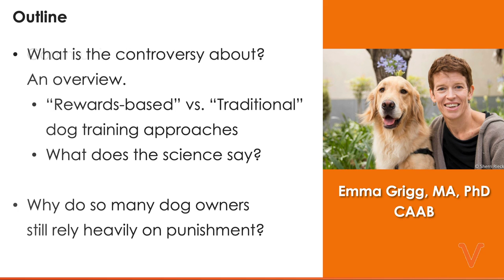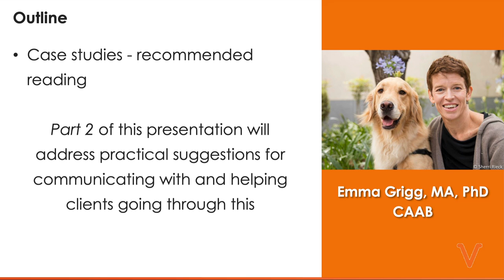Behavior Problems in Pets and the Impact on the Human-Animal Bond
Behavior problems in companion animals are among the primary reasons for relinquishment of pets to shelters and they commonly lead to euthanasia of pets. It has been suggested that euthanasia for behavior problems occurs more commonly than for all medical reasons combined, and that behavior problems are the leading killer of pets. Dr. Emma Grigg, MA, PhD, CAAB introduces us to the discussion points in her 4-part series on the topic companion animal behavior and the human-animal bond.  ... Continuing Education ... CE/Videos On Demand